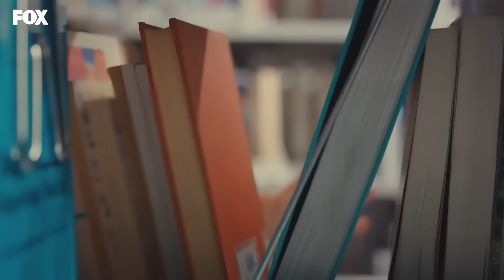El Estado De Amor De Serkan: La Obstinación En La Biblioteca - Llamas A Mi Puerta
El Estado De Amor De Serkan: La Obstinación En La Biblioteca - LUGAR EQUIVOCADO PARA HABLAR
(Español Doblado)

Eda planea terminar sus estudios como arquitecta en el extranjero cuando Serkan Bolat, un joven empresario -y uno de los solteros más cotizados de Estambul-, se interpone en su camino cuando él decide cortar su financiación para los estudios a nivel internacional. Bolat le propone entonces un trato: si ella acepta pasar dos meses con él como si fuese su prometida, volverá a pagar sus estudios. Aunque Eda está convencida de odiarlo profundamente, a medida que pasan los días su relación comienza a cambiar.

Director: Ender Mıhlar
Guionista: Ayşe Üner Kutlu
Protagonistas: Kerem Bürsin, Hande Erçel,Neslihan Yeldan
Producción : MF Producción